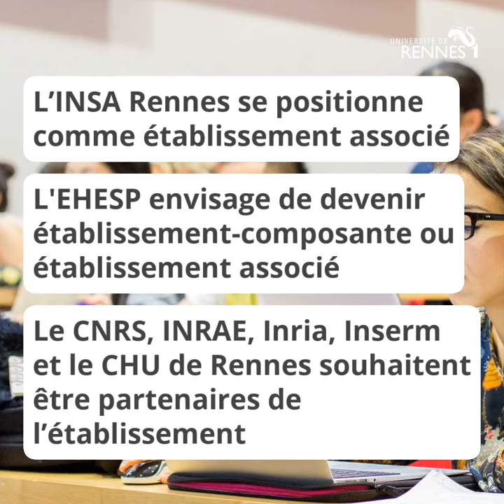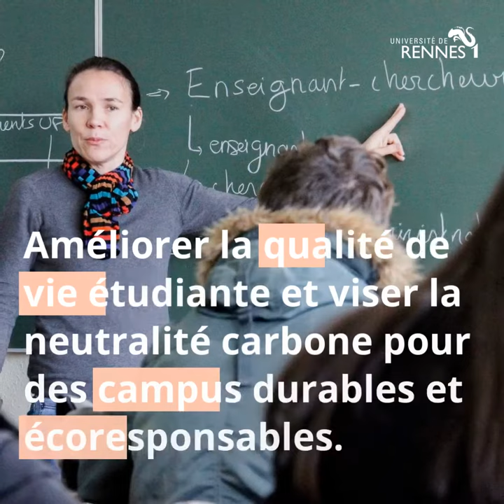Université de Rennes : cap sur 2023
L’Université de Rennes 1 va se transformer avec ses partenaires du site académique pour devenir un établissement public expérimental dénommé "Université de Rennes".